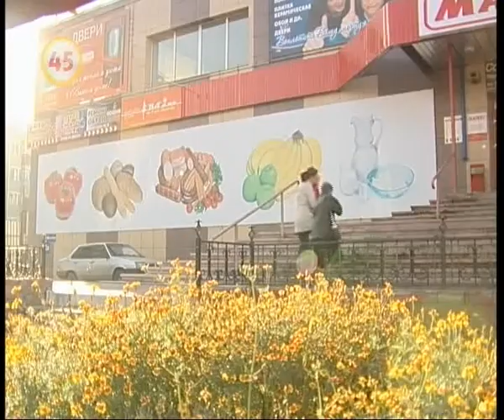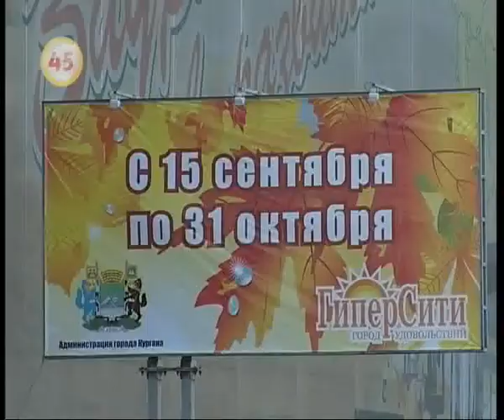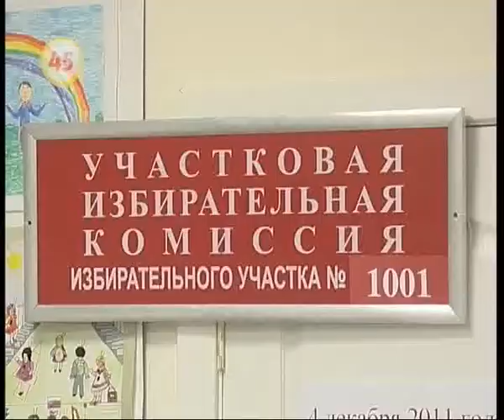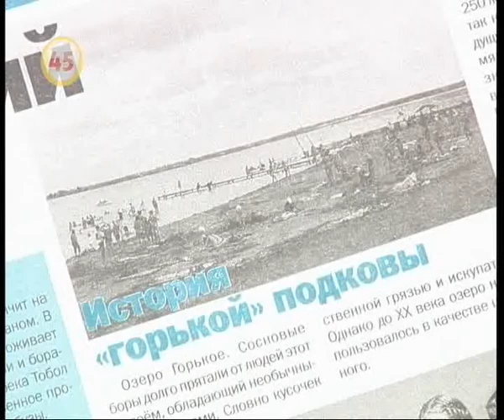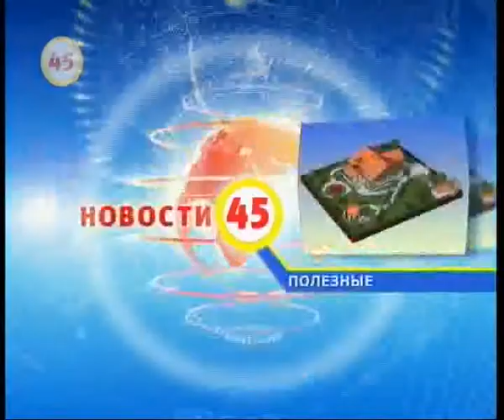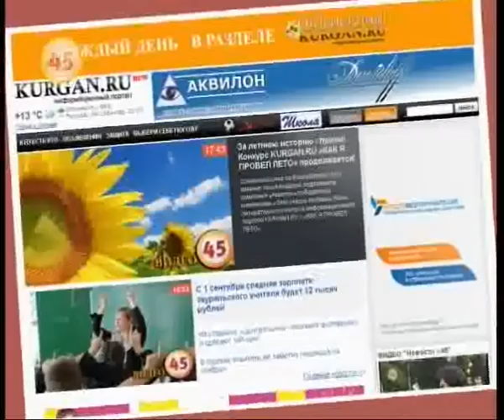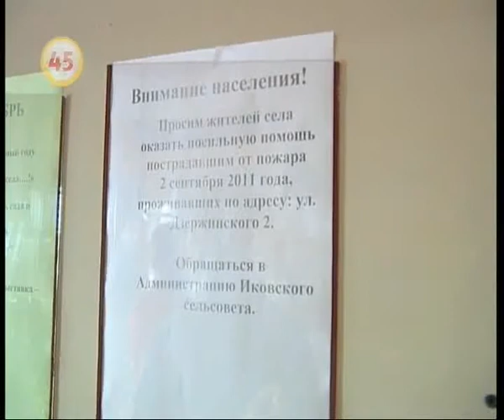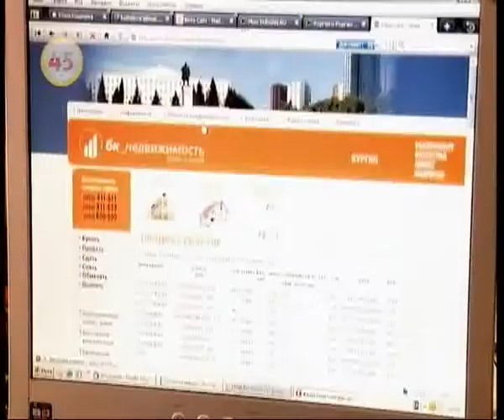Новости 45 от 15 сентября 2011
Новости ТК Регион-45 на сайте KURGAN.RU